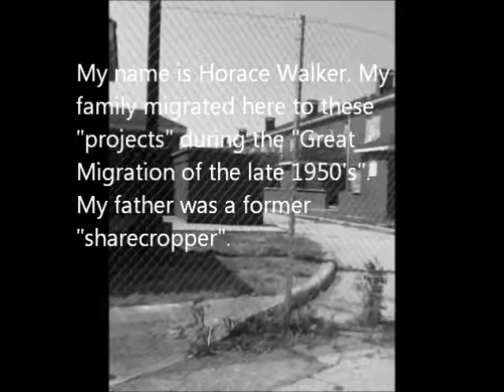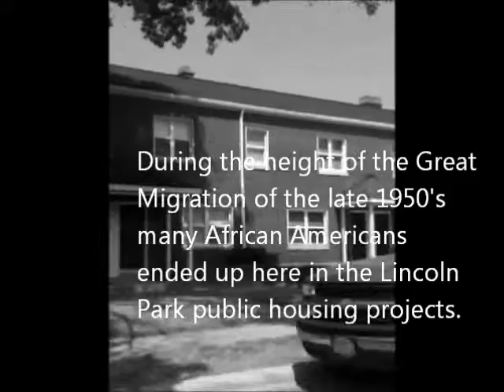The Great Migration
Many African americans fled the south in search of a better life only to find racism and injustice was and still remain institutionalized in this country.